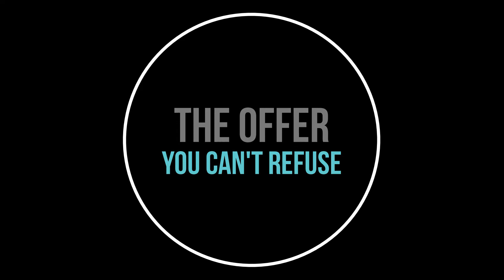The Offer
The opening credits of The Offer, only for the WU Universe